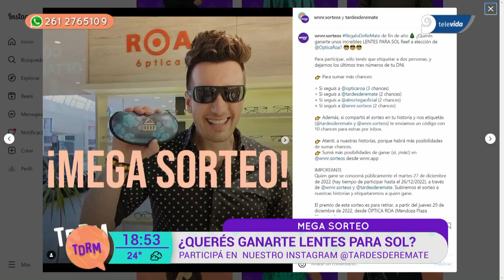Tardes de ReMate cerró el año con más de 20 millones de pesos en premios entregados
Tardes de ReMate cerró su ciclo 2022 con broche de oro: el regalo de una casa para uno de sus monstruitos. La felicidad fue plena y se transformó en la corona de un ciclo que, con la conducción de Ale Ortega, dio sus frutos con creces.
Todas las tardes, de 18.30 a 19.45 horas, en vivo -y durante 42 semanas- los monstruit@s de TDRM compartieron, aproximadamente, unos 200 litros de agua de mate. Y si de números se trata, hay mucho más para contar: el famoso panel (en el que la gente participa mandando un whatsapp con la frase “Ale llamame” al dio un total de $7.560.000 de pesos en premios. Con la trivia (juego en el que el público llama al 5215353 y contesta la pregunta del día) se entregaron $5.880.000.
Los sorteos que se hicieron en Instagram (@tardesderemate), sumaron $520.000 en premios; y, en gifts cards de supermercado, se entregaron $630.000. En vinos, por ejemplo, se regalaron $630.000; $210.000 en alfajores; $400.000 de regalos en La Gran Mateada que se hizo en el Predio de la Virgen, en el marco de la Maratón 24 Horas De Todo Corazón. Se dieron $154.000 en premios para los 8 finalista del concurso de la casa de Viviendas Roca; y, la casa que se regaló, cuesta -aproximadamente- unos $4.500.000.
En total, durante el ciclo 2022 de Tardes de ReMate de Canal 9 Televida, l@s monstruit@s se llevaron en regalos… ¡Unos $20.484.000! “Se nos desborda el corazón de felicidad. Con Tardes de Remate logramos entrar a los hogares de miles y miles de mendocinos que nos esperan con su mate listo, y dispuestos a compartir un rato de diversión y charla. Eso es impagable”, contó Ale Ortega, conductor y productor ejecutivo del programa. “Sin dudas -continuó- esto no hubiese sido posible sino gracias al apoyo incondicional de Canal 9 Televida, a mi equipo -humano y profesional- que la rompe, a los técnicos, panelistas y a las empresas, auspiciantes y marcas que confían ciegamente en TDRM”.
Lo cierto es que Ale Ortega ya anunció, públicamente, que el programa tendrá su edición 2023. ¿Cuándo? Seguramente en el primer trimestre del año volveremos a tomar mates tod@s l@s monstruit@s,